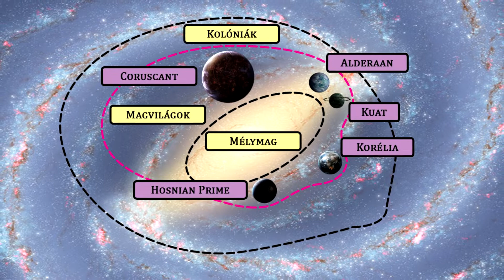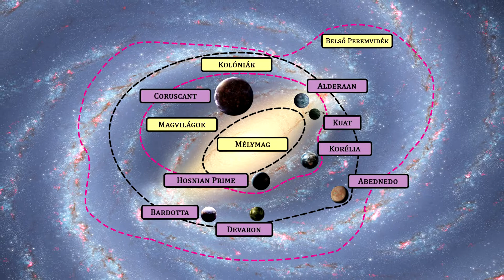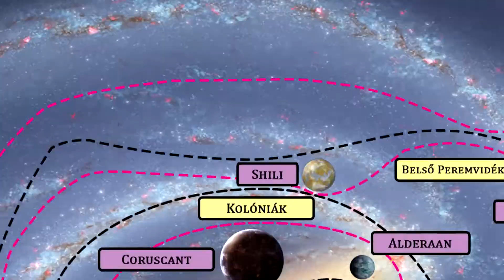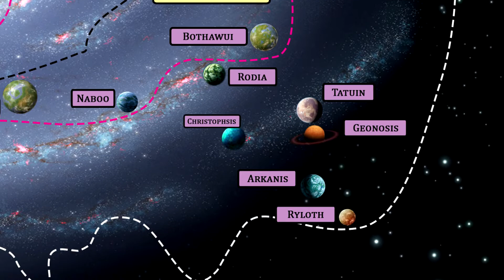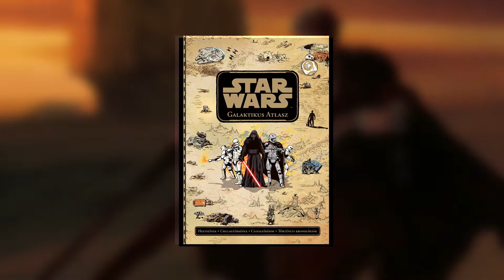Galaktikus térkép (A galaxis régiói) | A galaxis története #1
Legújabb sajátgyártású sorozatunkban - aminek A galaxis története & a 67 legfontosabb világ címet adtuk - bolygóról bolygóra fogjuk végig járni az ismert galaxist és megismerni annak történetét.

Ebben a bevezető videóban egy galaktikus térképpel készültünk nektek, amin pontos képet mutatunk, mely bolygókkal is fogunk foglalkozni ebben a sorozatban.

Garantálom nektek, hogy a magyar Star Wars videók tömkelegéből ilyen szinten minőségi videóval még nem találkozhattatok, ezt mindenképp látnotok kell! Jó szórakozást!